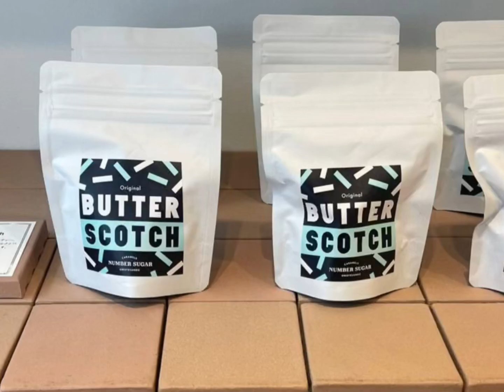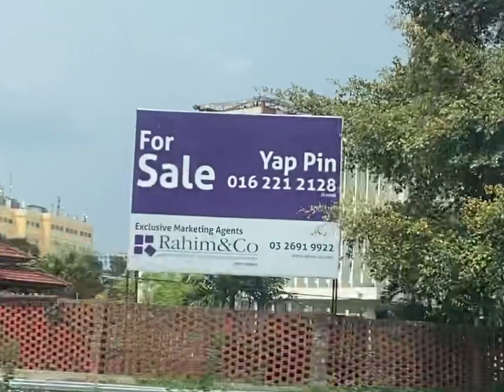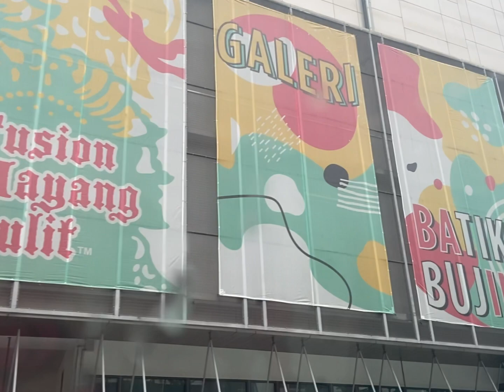KL VLOG 2023 | bangsar village; chica bonita; sushi zanmai; stoked restaurant; niko neko matcha